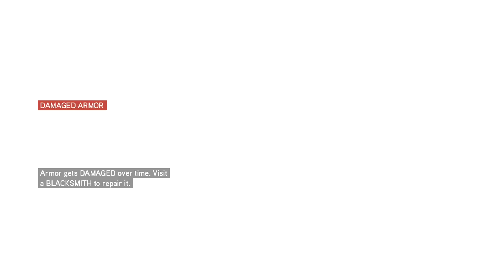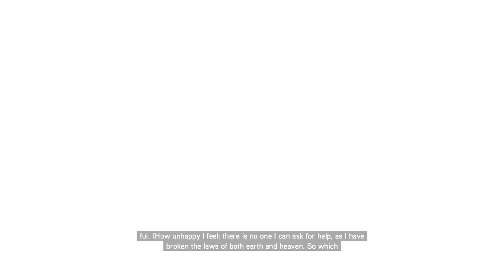Girolamo Savonarola | Assassin's Creed 2 [ep38]